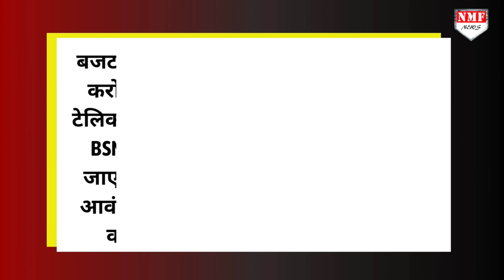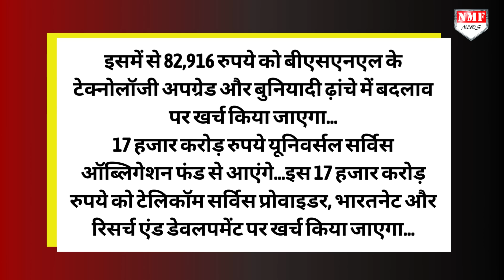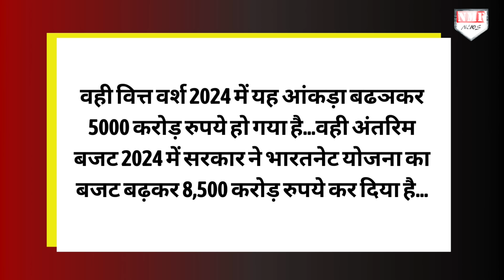Tata का मिला साथ, गर्त में जाने के लिए तैयार अंबानी, क्या मोदी से पंगा महंगा पड़ गया!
बीएसएनएल प्राइवेट कंपनियों के मुकाबले में लगातार पिछड़ रही है। इसकी वजह BSNL की नेटवर्क क्वॉलिटी है। लेकिन अब सरकार BSNL के बदलाव के मूड में है। यह बात उस वक्त साफ हो गई, जब सरकार ने वित्त वर्ष 2024-25 के अंतरिम बजट में बीएसएनएल के लिए बड़े बजट का ऐलान किया

Kartik
Nihal